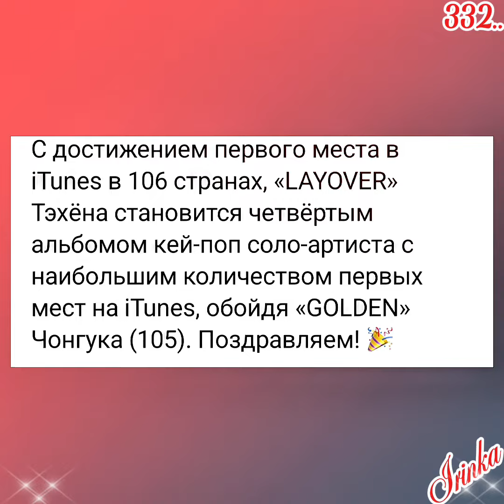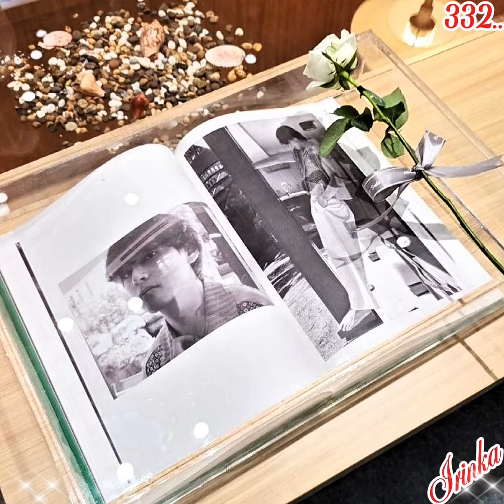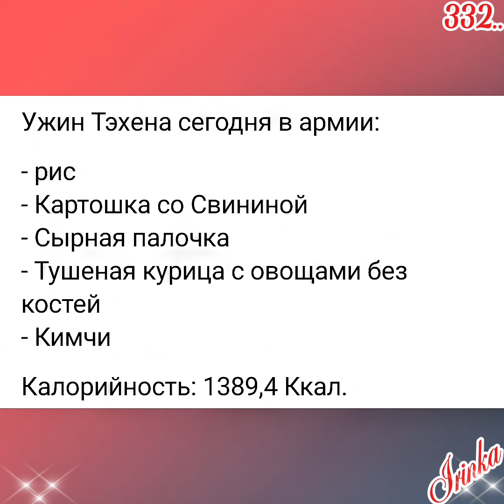Ким Тэхён💥Новости дня о Тэхёне 13.07.24💥💯💥голосуем за Тэхёна(ссылки в коммент.)🙏🙏🙏